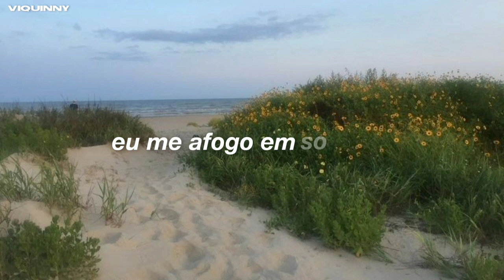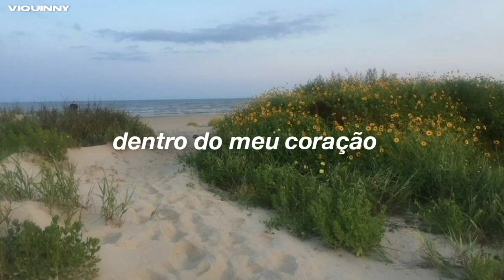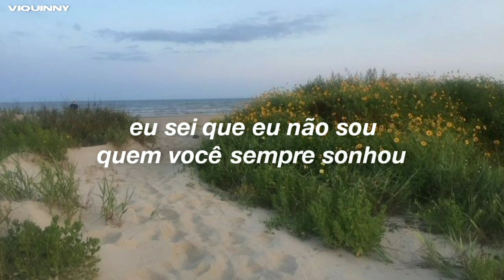musica brasileira de 99 que todo mundo já cantou